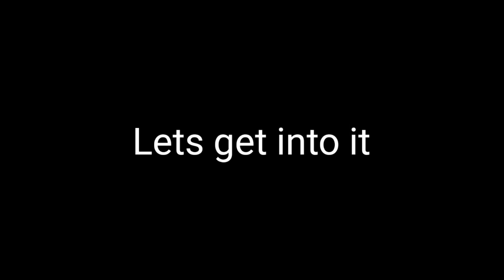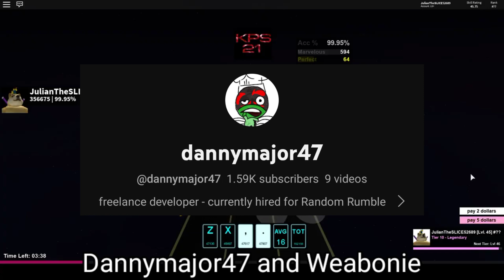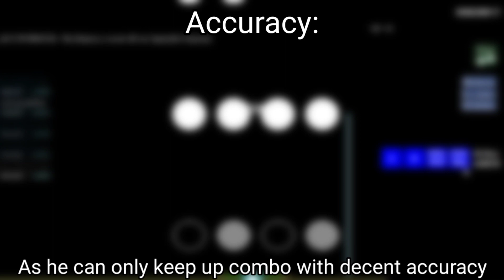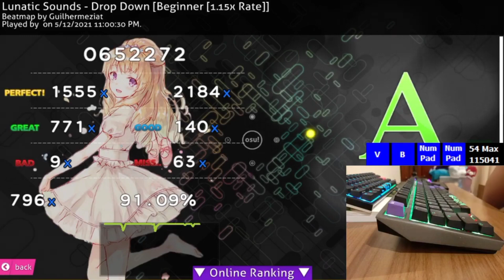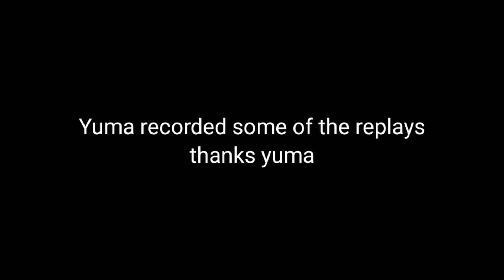Best Scores From: Yuma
Yuma is good I guess